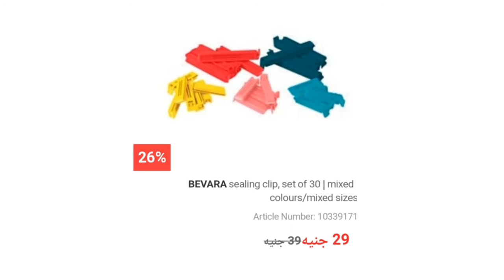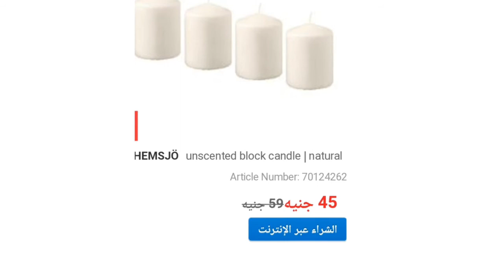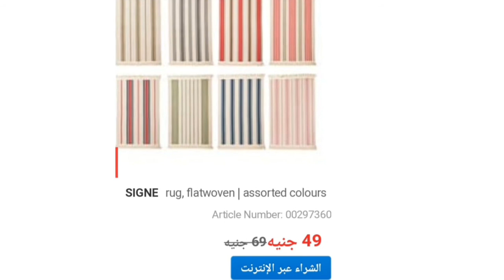تخفيضات ايكيا مصر | Ikea sales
تخفيضات ايكيا مصر تصل ل ٧٠ %
أهم المنتجات 🤗🤗